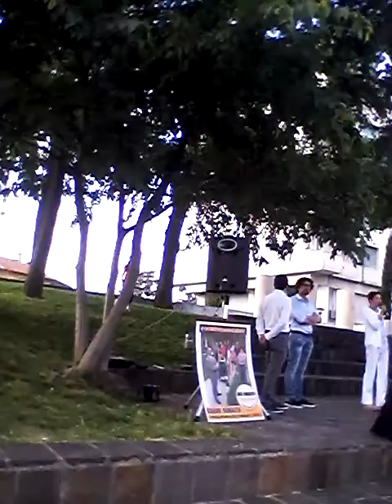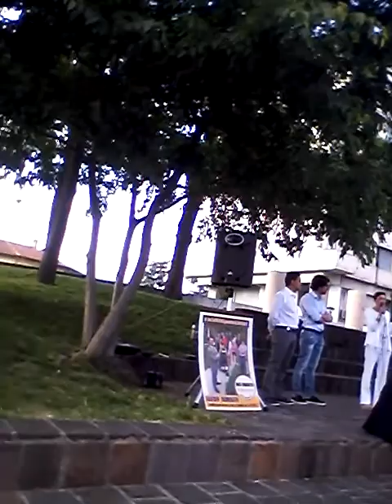Agorà del 24 maggio 2015 a Segrate - 2/3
Danilo Toninelli - Deputato Nazionale
Stefano Buffagni - Consigliere Regione Lombardia
Monica Motta - Candidata Sindaco Comune di Cologno Monzese
Diego Dimalta - Candidato Sindaco Comune di Segrate